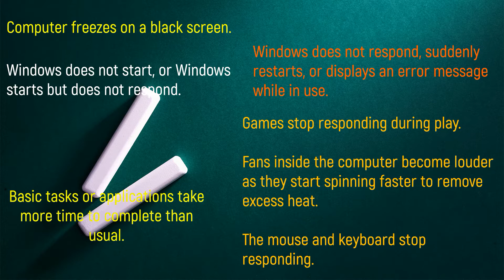Laptop Cooling Fan not working - How to clean and fix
To help encourage a cool system, keep all of the air vents unblocked to allow proper airflow. Add a cooling pad -- a stand with additional fans -- to help whisk away more heat and keep your laptop running and functioning properly.
A Replacement internal laptop fan is generally about $10 to $20 but replacing them can be very labor intensive and difficult DEPENDING on the exact Make and Model.